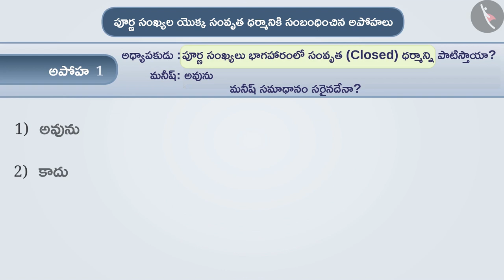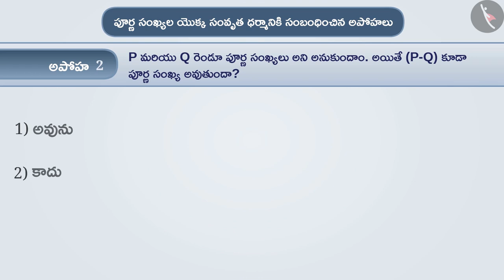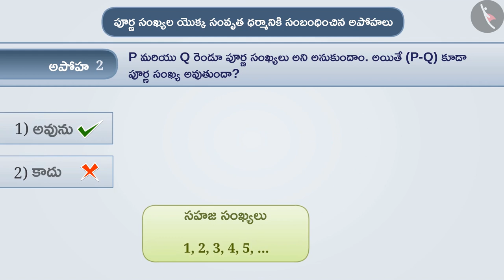పూర్ణ సంఖ్యల సంకలనంలో సంవృత ధర్మం|Part 3/3|Closure Property of Integers|Telugu|Class 7